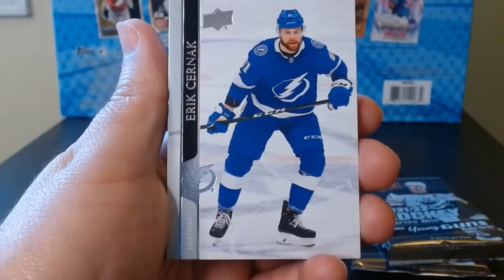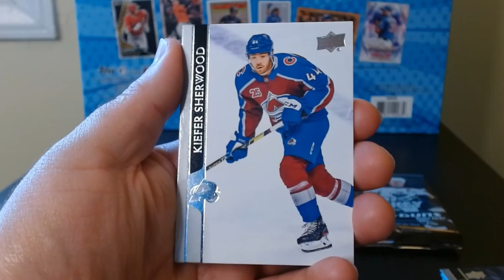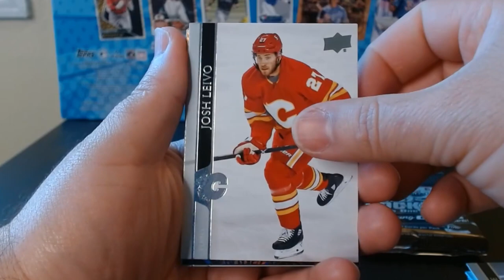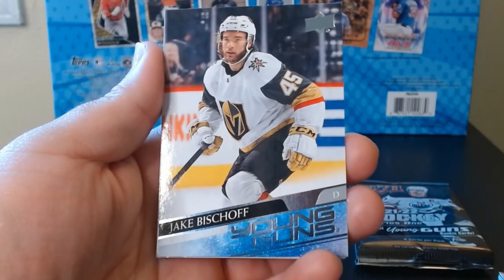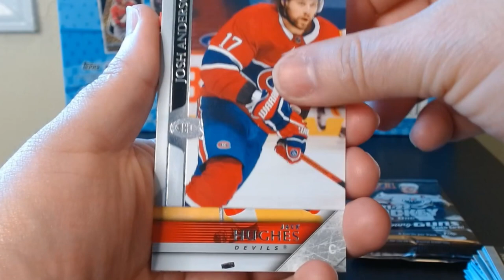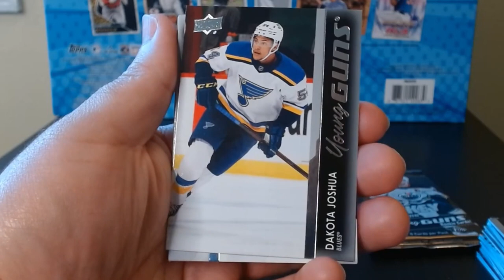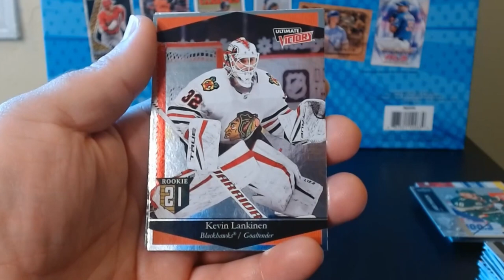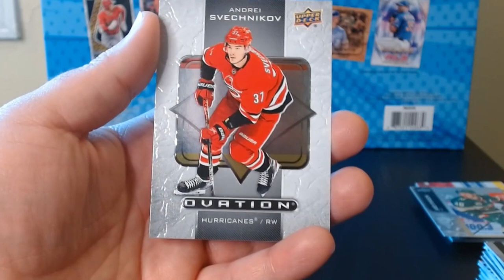I got some Young Guns at least 🏒🏒🏒thehobby